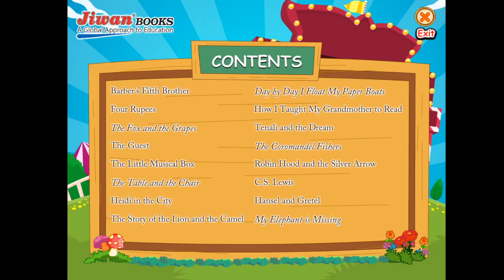English || Class - 5th || Ch- 2 Four Rupees